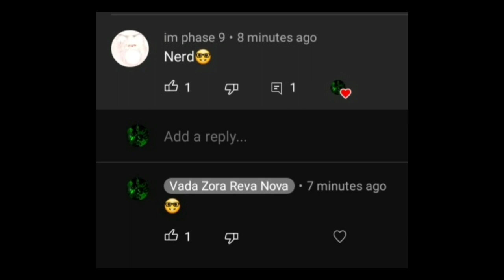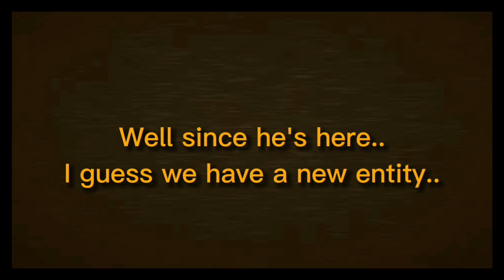HARDCORE EDITING 🔥🔥🔥🔥🔥🔥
omg another edited video yay!!!

this took some time lol.

share this with others if u want 🤓🤓🤓🤓🤓